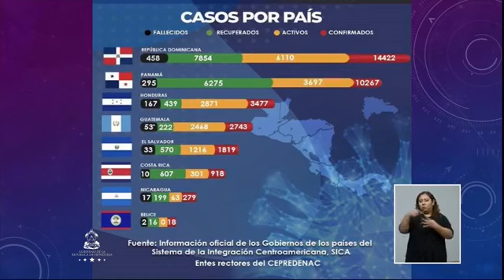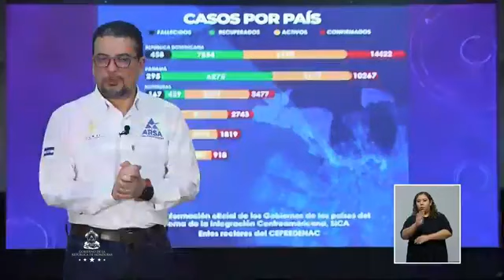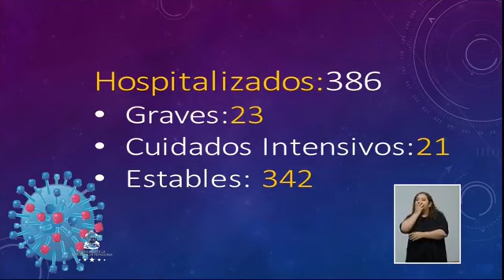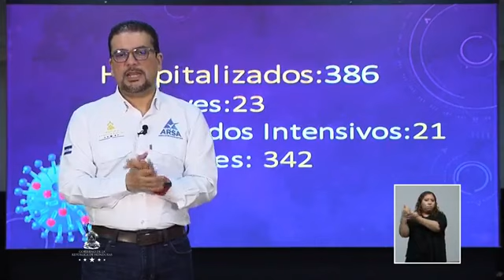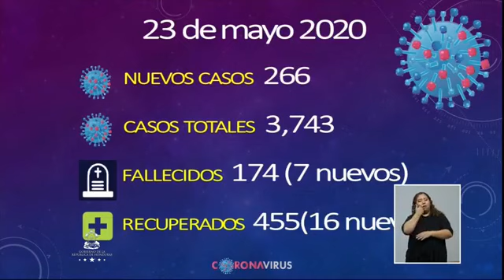2️⃣6️⃣6️⃣ Nuevos Casos POSITIVOS confirma SINAGER, 3,743 En total